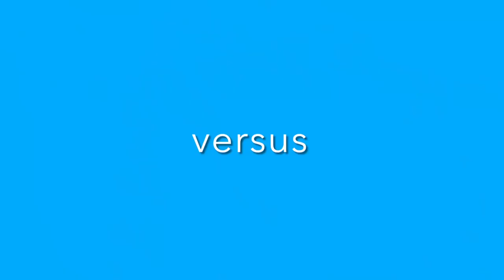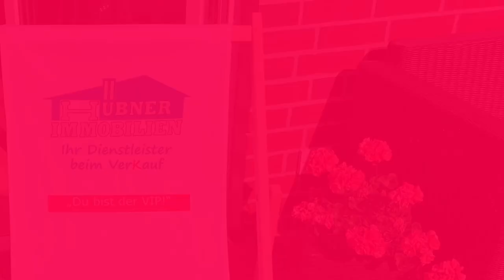Die Saison-Eröffnung der Bezirksliga lockt!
In der Fußball-Bezirksliga gibt es am ersten Freitag und am ersten Samstag im August 2023  jeweils eine vorgezogene Partie für einen würdigen Auftakt der Saison im Landkreis Harburg. Wir sprachen mit Sascha Damm über das Flutlicht-Spiel in Pattensen.